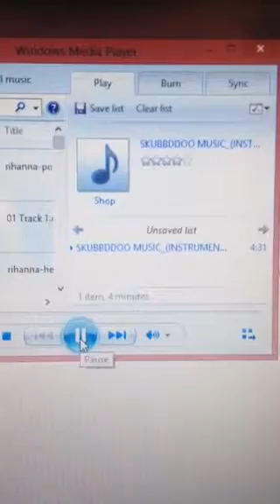Young Thug type of beat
Rap/hiphop/trap music